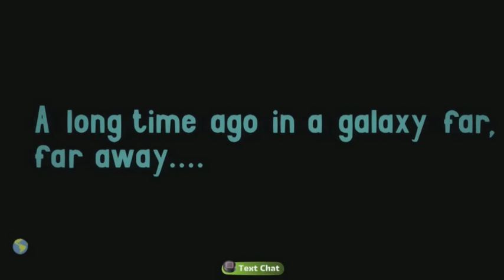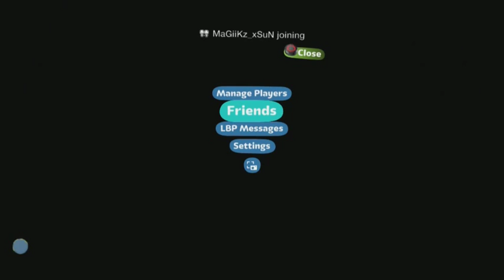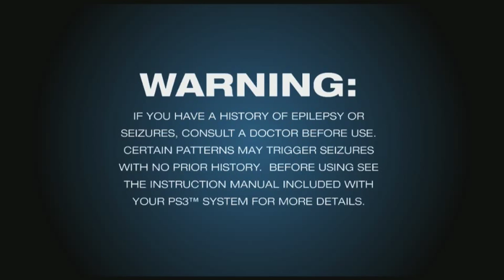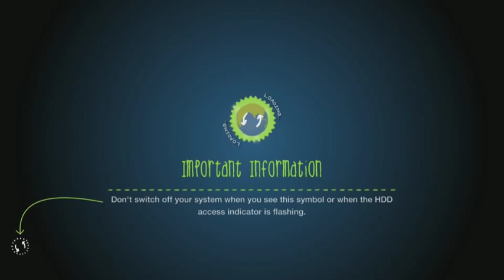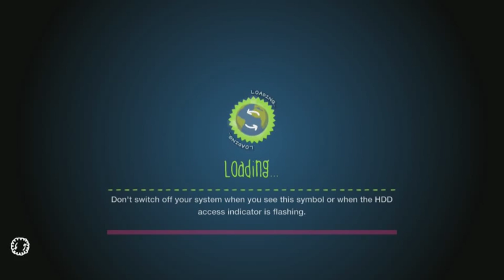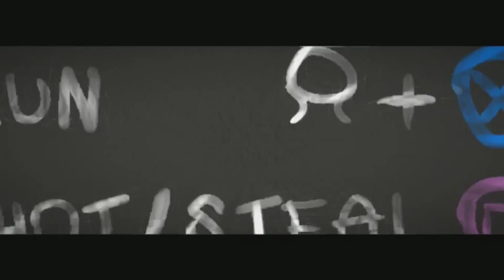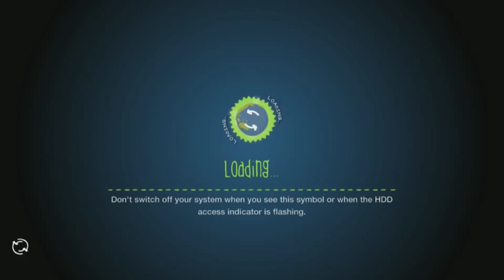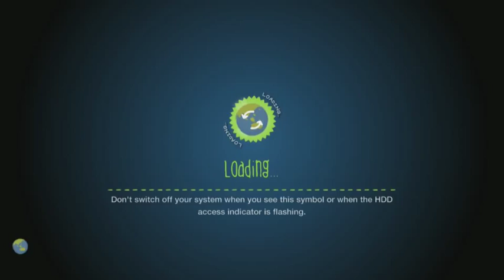LBPCommunityNight 11-15-2014 - 1 / 2